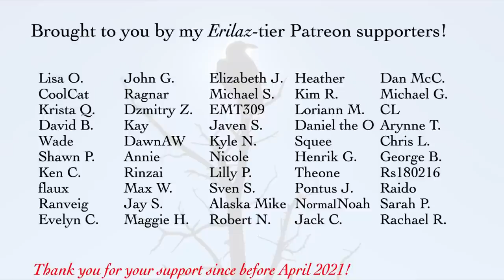Viking Discoveries Spring 2023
In addition to rune discoveries earlier this year, spring 2023 has brought the news of impressive silver hoards from Denmark ) and the oldest Viking-ship burial from Norway